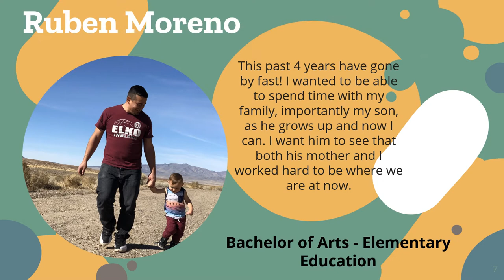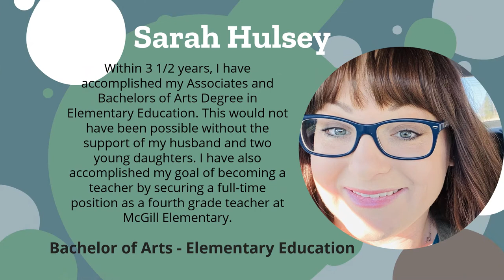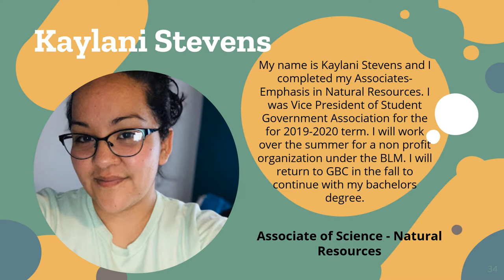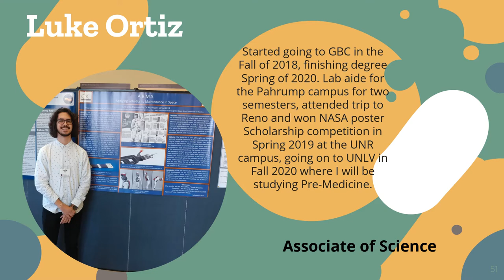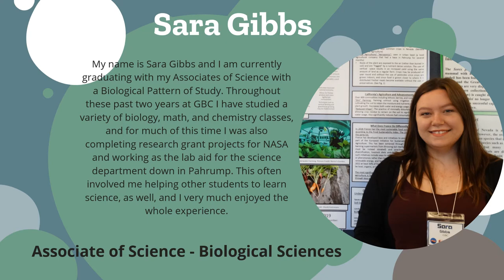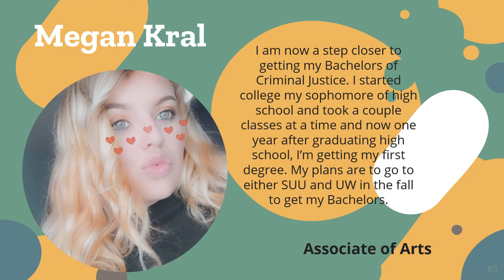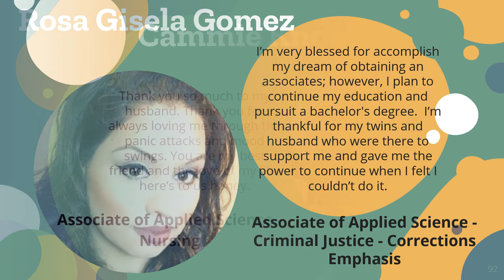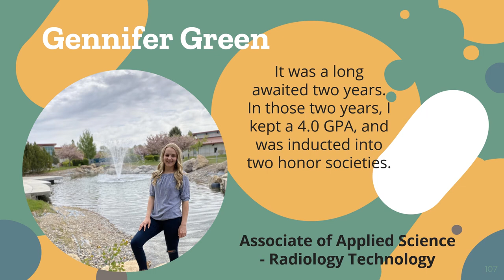Great Basin College Graduates 2020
Great Basin College would like to congratulate the graduating class of 2020. We wish you success and happiness in your future endeavors!